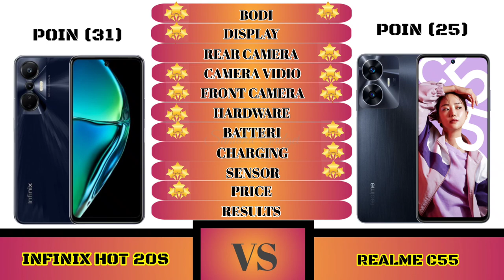Infinix Hot 20s Vs Realme C55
Full Comparison Infinix Hot 20s Vs Realme C55

Halo Sahabat gadget welcome to comparison Infinix Hot 20s Vs Realme C55

Shopping Link 🔥📲👇
Infinix Hot 20s

Sahabat Gadget